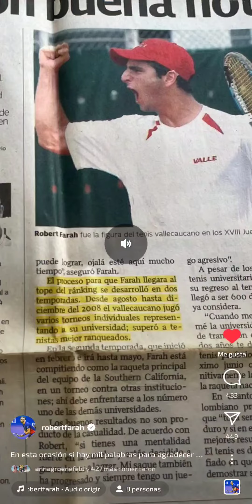Robert Farah y Juan Sebastian Cabal se despiden del tenis profesional